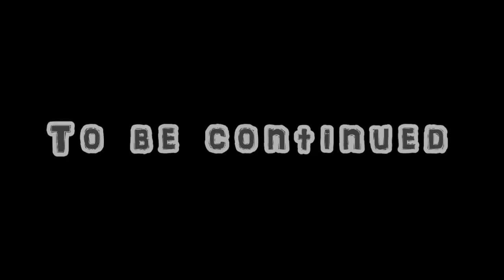Das Herrenhaus, Part 3 There's more than one left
Edward loves his flame thrower and Sam has to take his mom to work.

Creator of this map: sethnorris